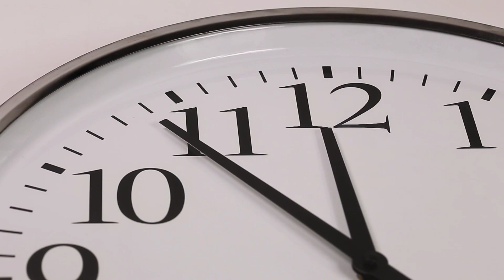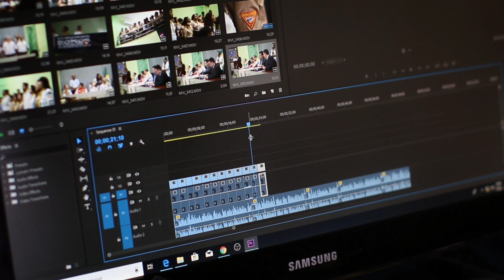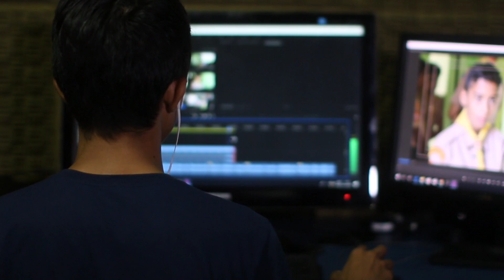COMO OBTER MAIS RESULTADOS COM GESTÃO DE TEMPO|Wendell Carvalho.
Wendell  Carvalho é um coach e empreendedor brasileiro que atua para ajudar o seu público a se desenvolver nas áreas de relacionamento, carreira e finanças. Há anos, ele fundou a Kairos Treinamentos, que atualmente é uma das empresas que mais faturam no país no segmento de treinamentos online.

      "🔥RECADO IMPORTANTE "
   Esse canal usa de forma responsável conteúdo já publicado nessa plataforma.
Dúvidas sobre nosso conteúdo e reivindicação de  direitos autorais entre em contato com a gente.

🔥Pablo Marçal é empresário, investidor, professor de finanças e gestão de empresas e através do seu conhecimento ele já ajudou muitas pessoas a mudarem de vida e viverem a verdadeira riqueza na terra.
Seja você o próximo a destravar sua vida financeira, e prosperar de verdade.🖋️

✅ LINKS DOS LIVROS ABAIXO 👇

📖Livro Quase 100 Maneiras de levantar dinheiro📚⬇️
📖Livro 8° Caminhos que te Levam a Riqueza 📚